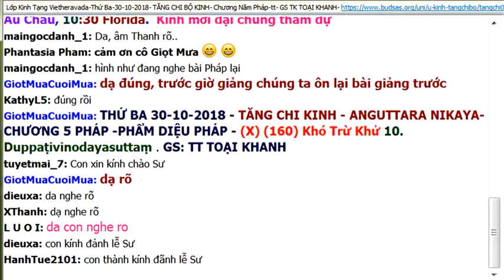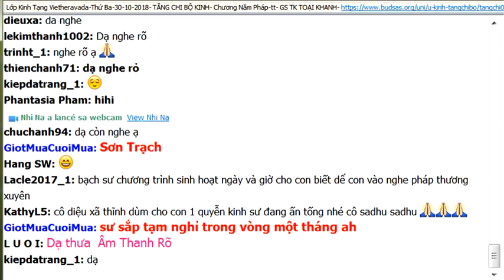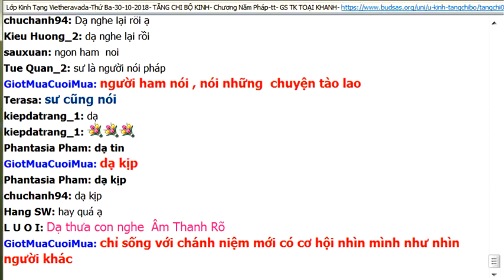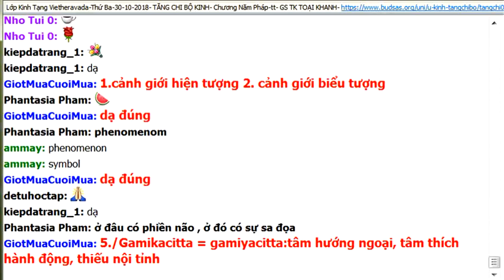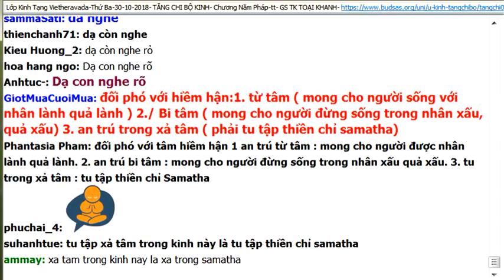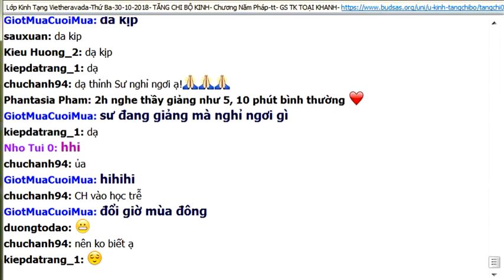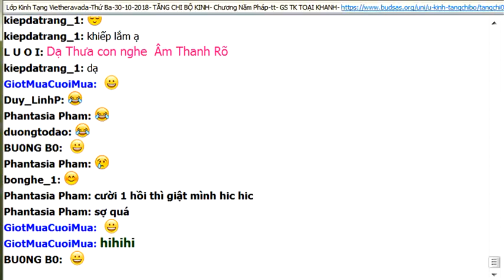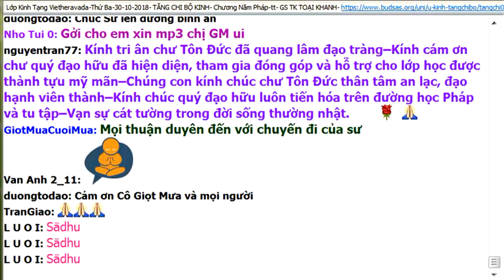136. Kinh Tăng Chi | Chương Năm pháp | Phẩm Hiềm Hận | Sư Giác Nguyên giảng 30/10/2018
TĂNG CHI KINH:
Chương Năm pháp
Phẩm Diệu Pháp (tt)
Khó Trừ Khử.
Phẩm Hiềm Hận
Trừ Khử Hiềm Hận (1).

Nguồn:
Youtube GiotMua CuoiMua
vietheravada.net